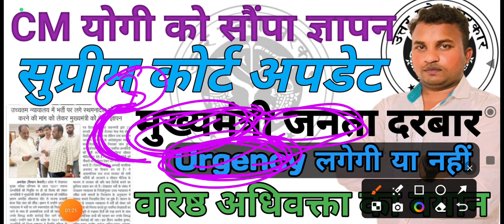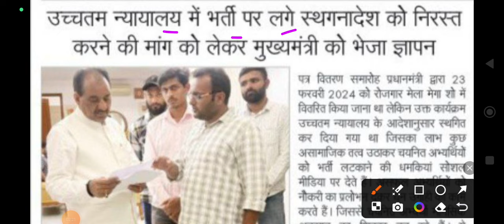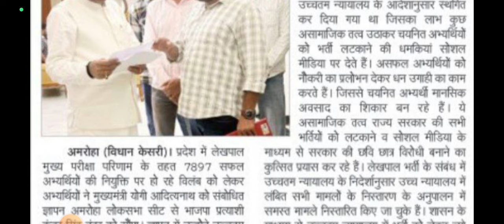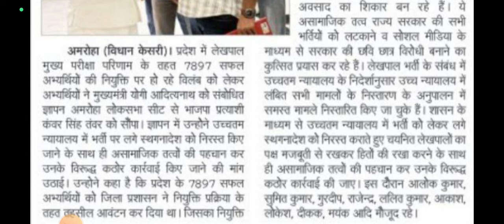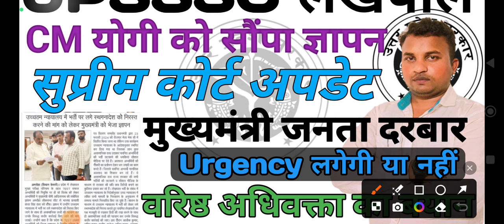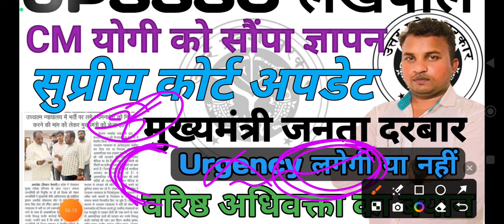up lekhpal latest news today|up lekhpal latest update|lekhpal court case update